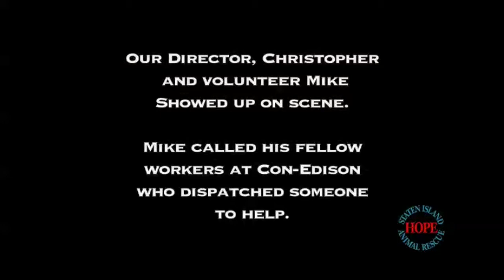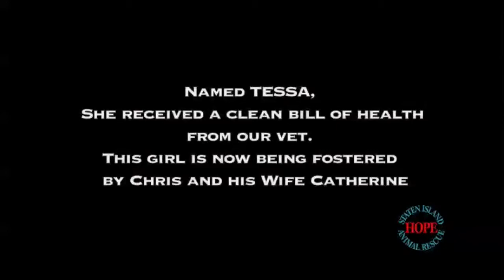Im a Fan Christopher Mancuso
Christopher Mancuso / Director of Staten Island Hope Rescue